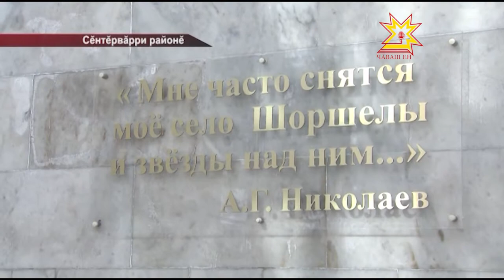Чăваш кăйкăрĕ пĕлĕте çĕрпе çывăхлатнă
Паян пĕтĕм тĕнчере — Авиаципе космонавтика кунĕ. 1961 çулхи ака уйăхĕн 12-мĕшĕнче Юрий Гагарин «Восток» уçлăх карапĕпе тĕнчере пĕрремĕш хут çĕр чăмăрĕ тавра çаврăннă. Тепĕр çулталăкран çак куна патшалăх уявĕ тесе йышăннă. Чăваш Енре ăна кашни çулах анлă паллă тăваççĕ.